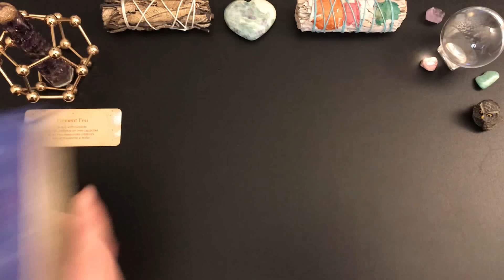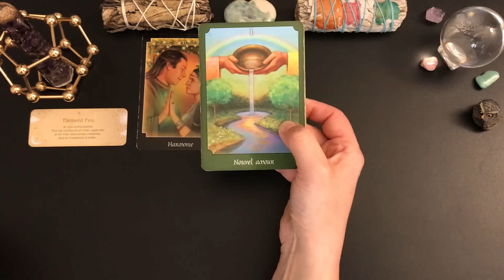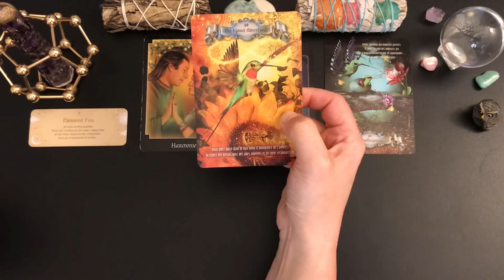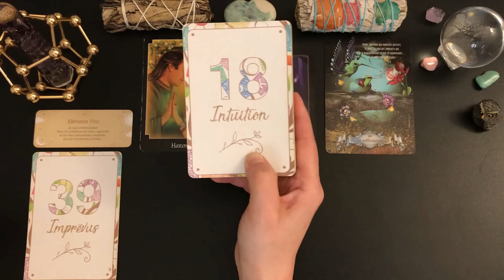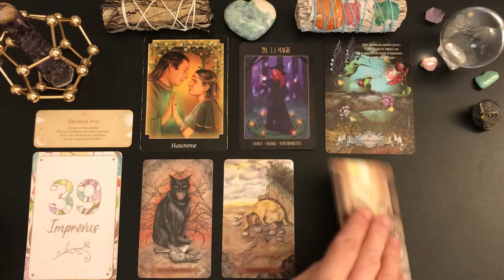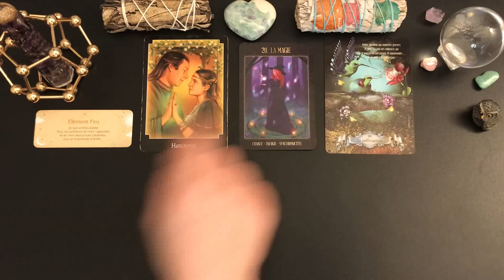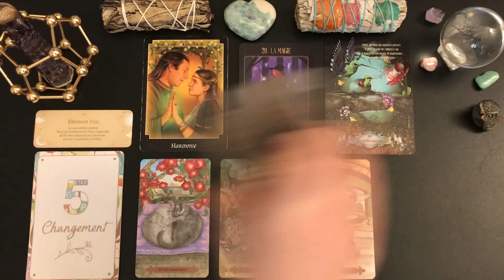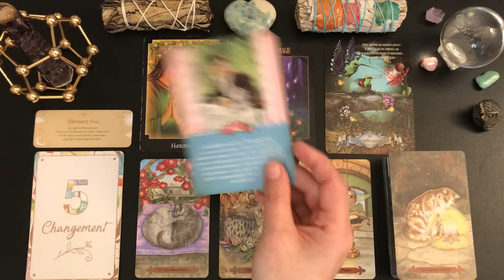🌸🌿MERCREDI 7 FÉVRIER🌿🌸CHANCE, RÉUSSITE ET CHANGEMENTS POSITIFS